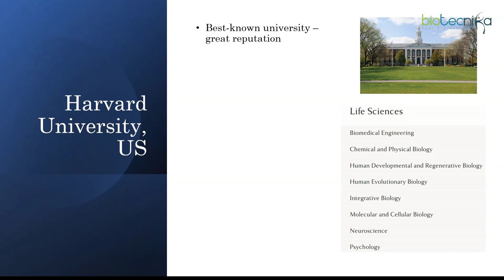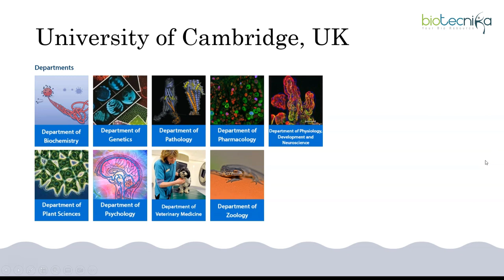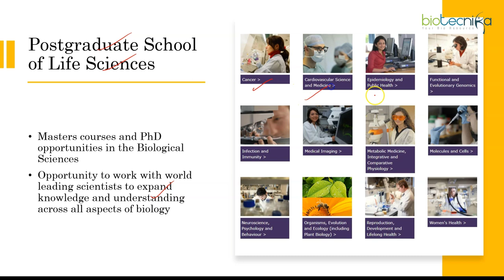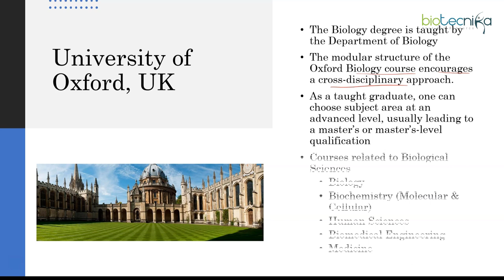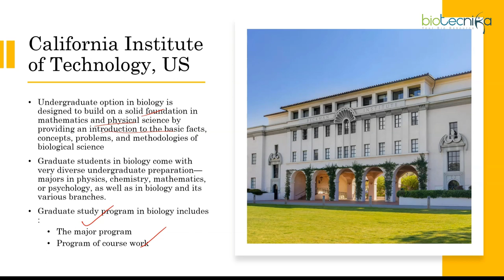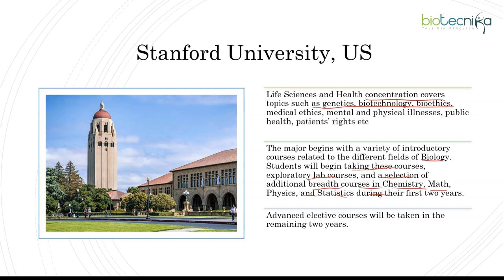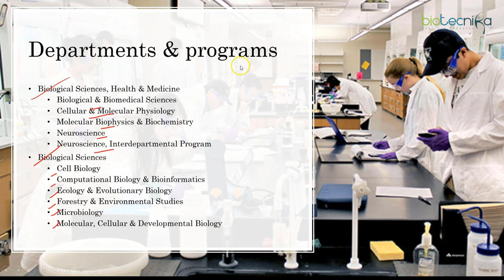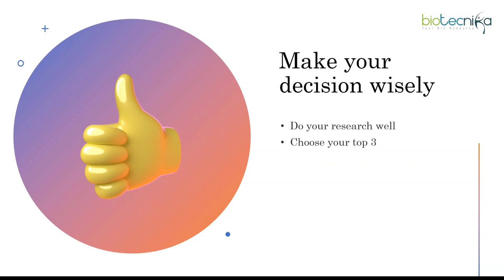Top 10 Life Science Universities In The World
Looking for the best life science universities in the world? Look no further! In this video, we'll take a look at 10 of the best life science universities in the world. We'll highlight each university's unique strengths and tell you everything you need to know about studying there. From top-notch research facilities to world-class teaching staff, we think you'll find this video useful. So tune in and learn about the best life science universities in the world!